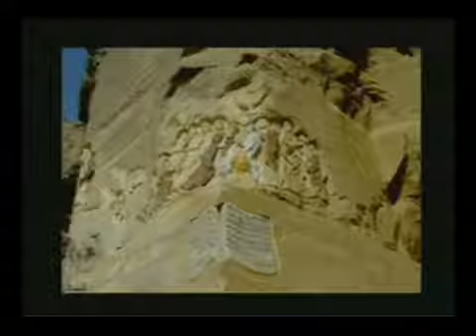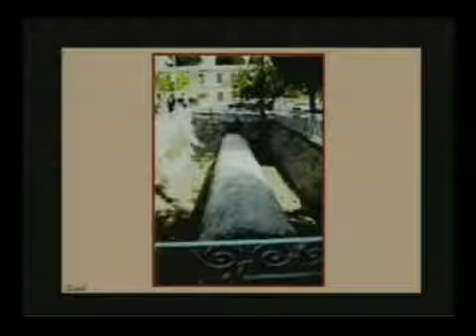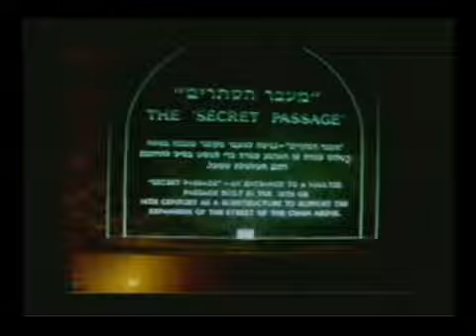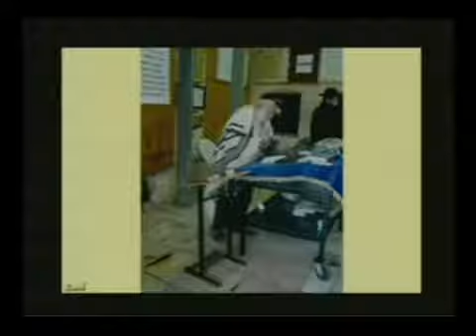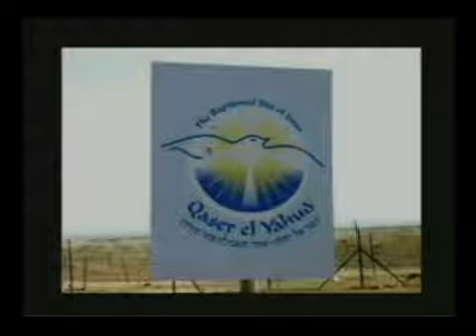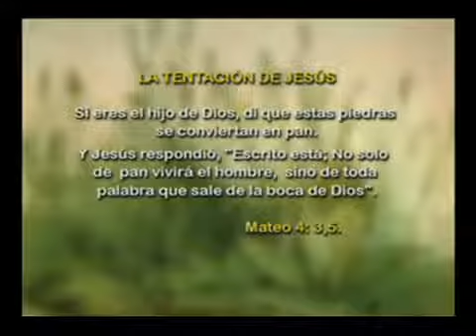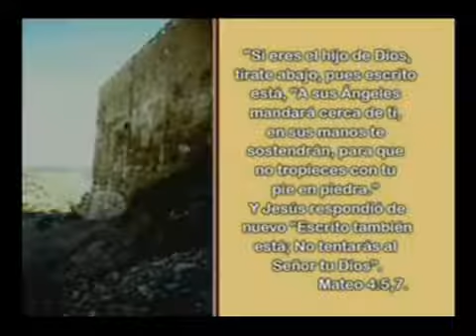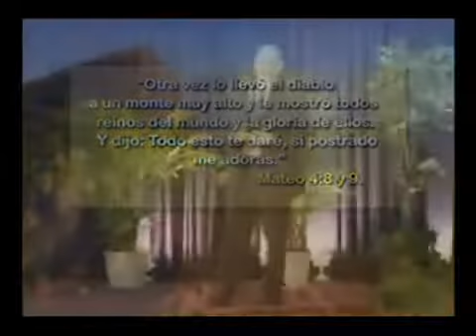003SP WV 02 Donde Jesus Anduvo Parte I Seminario GUERRA TOTAL WALTER VEIGHT 003